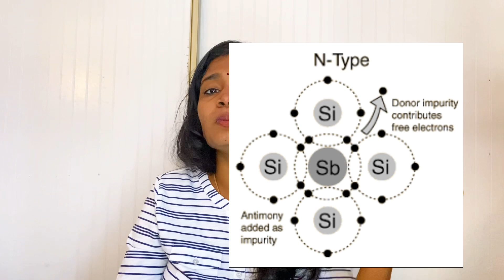Semiconductor Theory Interview Questions Part1| Crack Core Companies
Hello Guys.
Job updates will be daily posted on community Tab